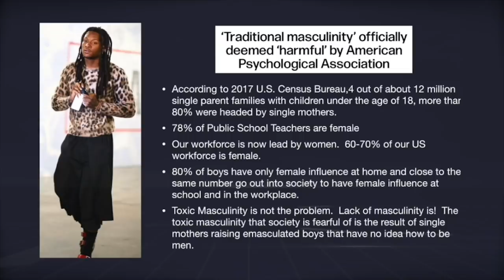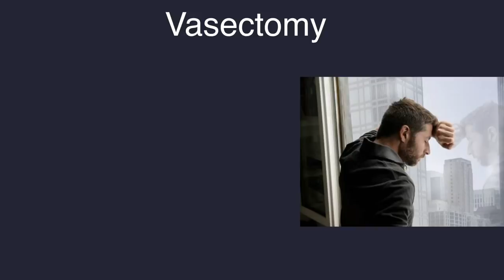The EX Position Show Season 2 Episode 1 - The Straightforward Gospel Part 1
In this episode we are discussing Kirk Franklin's recent appearance on The Breakfast Club and how he avoided preaching the true Gospel for the sake of record sales and acceptance.

Featuring: G. Craige Lewis, JayBrian, and Carmina Barnett.
Produced and Directed by: Landon Lewis
Video Production Crew: Eddie Liddie, Billy Davis
Audio Production: Robert McDaniel
Camera Crew: Kevin Bonsal, Jeris Soralis, Tasha Sanders
Set Concept: Landon Lewis
Set Designers: Jeff Gibson, Brian Johnson, Jean Michael
Filmed at: Adamant Believers Council  N. Richland Hills, TX